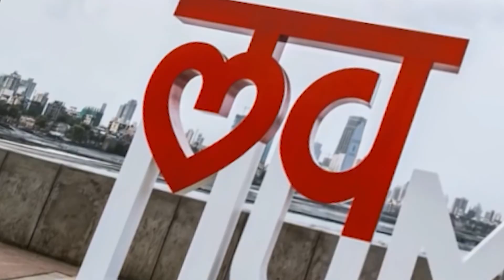LTMMC Student's Council - Mumbai/India